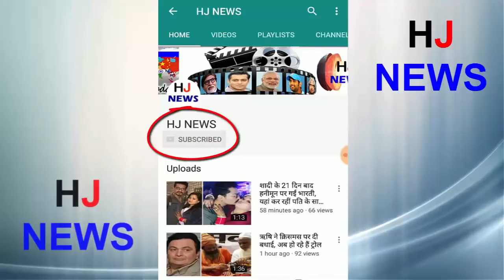IPL Auction 2018: Rajasthan Royals ने खोला खजाना, unadkat और Gatuam पर लगायी मोटी रकम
Indian fast bowler Jaidev Unadkat was bought by Rajasthan Royals for a huge amount of Rs 11.50 crore on Sunday on the second day of the IPL auction, while South African fast bowler Dale Steyn did not get any buyer. Rael is known for his thoughtful cost, but today he has opened his treasure and Karnataka's off-spinner Krishnappa Gautam was also associated with his team for Rs 6.20 crore.
Unadkat has become one of the most expensive Indian players in the auction. Their base price was 1.5 crores but their price reached Rs 11.50 crores due to the bid between Chennai Super Kings and Kings XI Punjab. It is a different matter that after the Rajasthan Royals succeeded in buying them.
HJ NEWS !!